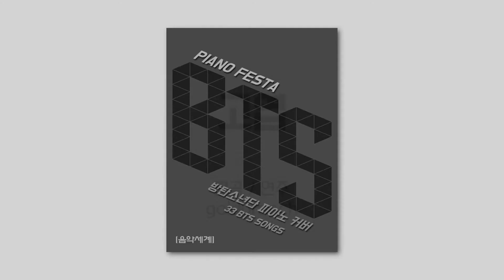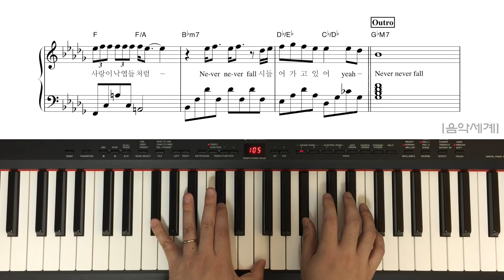'고엽' 방탄소년단 33곡 커버 + 악보 [피아노 페스타 BTS] Teaser 20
[피아노 페스타 BTS] 방탄소년단 피아노 커버 33 BTS Songs 20 '고엽' Teaser + 악보

구매 링크